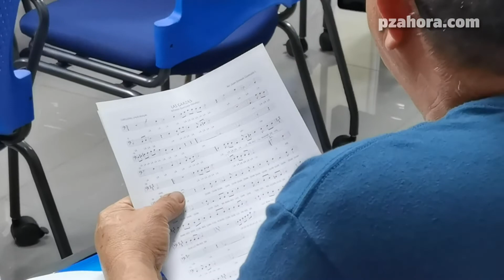Entusiasmo, calidad y tecnología así avanza coro Leonel Calvo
Tras dos ensayos Juan E. Quesada el director del coro Leonel Calvo en Pérez Zeledón, asegura que los integrantes están volando.

Actualmente se encuentran en un proceso de estudio de las canciones que van a interpretar.

Tras la elección de los participantes, ahora los ensayos se realizan en el Complejo Cultural por dos horas.

El director espera que entre 4 a 6 meses estarán listo para la primera presentación.